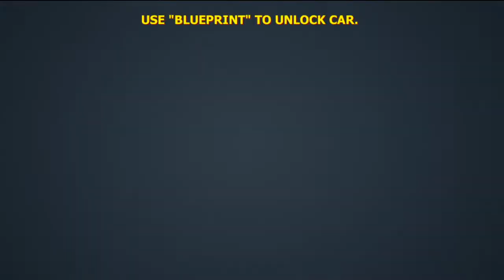impossible farmula car stunt racing tracks gameplay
Car Racing sets a new standard for mobile racing games with the most realistic driving experience in car racing, unlimited customization of a car, addictive game play with endless fun in car Racing.
Car racing features with different car options and unlimited customizing features, plus different platform racing experience allowing you to race anytime anywhere .
racing is a matter of spirit not strength .
Features:
10+ different brand cars
colour changing option
style your grip
upgrade your car capacity
change in music according o your taste
increase in speed up's and grab speed bonus whilw racing
collect, customize anad race full power auto's youve owned
Different locatons:
try not to get distracted with an amazing 3D environment
Going for a new look? Need some quick muscle upgrades ? then feel free to browse through numerous options to customize and power up your own racing car.

🟢Car Stunts Races 3d Mega Ramp Chevrolet Camaro Impossible Games Racing Android Gameplay
Get ready for the Mega Ramp Extreme City GT Car Racing Tricks and join extreme driving with this vertical mega car ramp 3d stunt. This is an impossible car stunt. A game on impossible tracks of a car racing stunts to enjoy a fast racing challenge over an impossible vertical mega ramp. Crazy car stunt driving has an adventure game and supercar stunt racing updates. This is a mega death car ramp Stunts Racing - city GT car stunts new road action game 2019. Will you be able to take on the ultimate formula impossible traces of a car game challenge? If yes, so get into the car in this hi speed formula, fasten your seat belt while holding the steering wheel and enjoy extreme speed stunts on real impossible tracks in this crazy city challenge race. In this impossible race car race track, you have an amazing mid-air accelerates a creepy stunt car driving simulator, modern cars are waiting to be run in for a talented racer.

Prepare yourself to meet all the basic requirements of GT racing games to lead your way forward in the world of GT car racing games. The groundbreaking Mega Ramp Car Stunts brings a new kind of atmosphere in which you have to make a grand show with your in-house driving skills in the Mega Ramp Car Stunts Racing - City GT Car Racing. Prove yourself the number one Contester stunt car game by enjoying a special drive on tricky stunts tracks of complex car stunt games. You have a great opportunity to have an accurate picture of the real nature of stunt cars, which provide you with the natural reeds from the car stunt racing games. Leave all the traditional stunt player player car game far behind in using the special stunt skills of stuntmen engine racing games, proving your abilities on crazy tracks an impossible car driver game. Be active and agile by showing off your Baubles from the best stunt games of the game to avoid all the obstacles and barriers of stuntmen car freestyle games.

Game Features:

🏎️ impracticable sci-fi tracks, vertical mega ramps
🏎️ Keep full attention on driving and driving
🏎️ multiple cameras